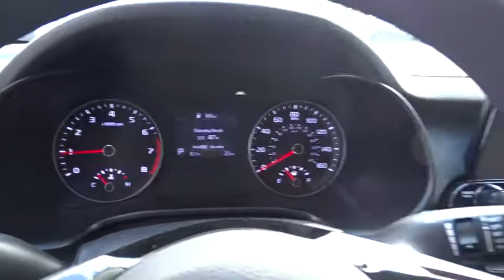2019 Kia Forte Smyrna, Marrietta, Atlanta, Alpharetta, Kennesaw, GA 286658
Gravity Grey New 2019 Kia Forte available in Smyrna, Georgia at Ed Voyles Hyundai Kia. Servicing the Marrietta, Atlanta, Alpharetta, Kennesaw, GA area.

2019 Kia Forte LXSEd Voyles KIA offers a varied and accommodating selection of new Kia models, including the much-loved Kia Forte, Optima, Cadenza, K900, Sorento, Soul and Sportage. Each of these vehicles comes with a 5 yr/60,000 mile limited comprehensive and 10 yr/100,000 mile Powertrain Warranty. * All available rebates are applied to the advertised pricing. Advertised pricing is on in-stock units only and includes all applicable dealer discounts, manufacturer discounts, and incentives. Prices exclude tax, tag, title, and electronic filing fees; as well as, dealer installed options which are $1,299: Vehicle Safety & Protection Plan includes Pulse Safer Braking Technology, Nitrogen Filled Tires, Lifetime Window Tint, Lifetime Car Washes. See dealer for complete details. A copy of the advertisement must be presented at time of purchase to receive any special or advertised price. Prior sales are excluded. Cannot be combined with website offers. We attempt to update this inventory regularly; however, there can be a lag between the sale of a vehicle and the updating of inventory. * The efficiencies of eCommerce permit us to offer eCommerce consumers pricing benefits. Therefore, prices on this website are available only to consumers who initiate their transactions via email or the contact mechanism of this website. * While every reasonable effort is made to ensure the accuracy of this information, we are not responsible for any errors or omissions contained on the pages of this website. Price includes: $750 - Kia Customer Cash. Exp. 01/31/2019